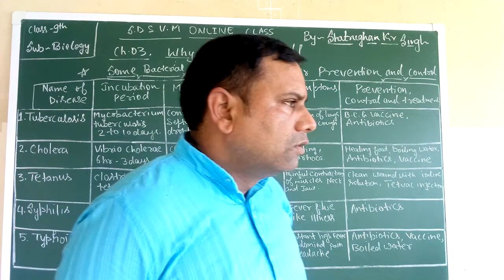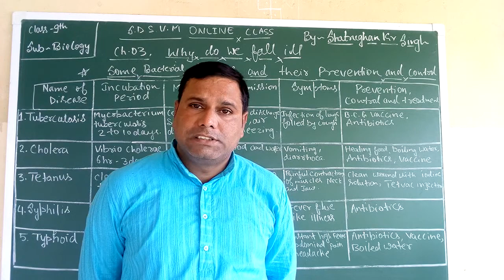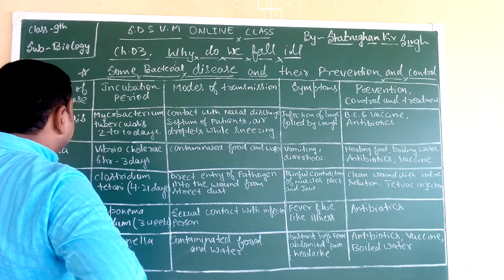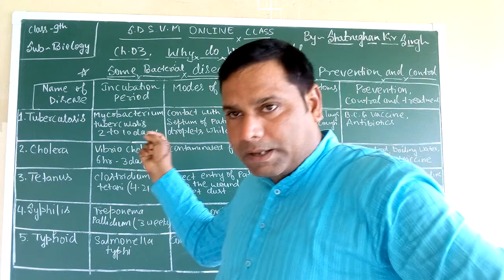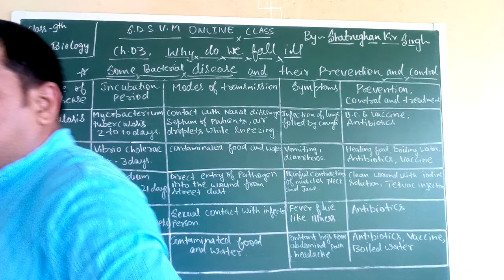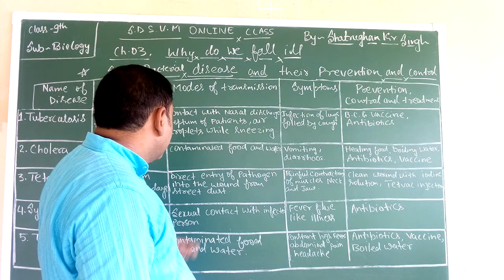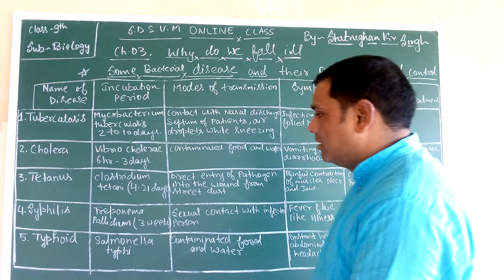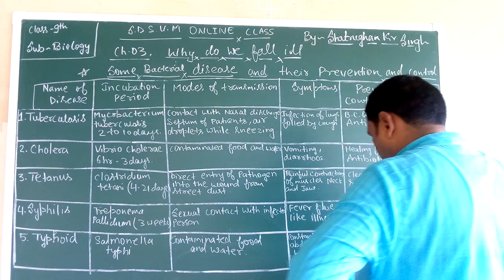SDSVM ONLINE BIOLOGY CLASS 9 (BY--SHATRUGHAN KUMAR SINGH)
CH--3.  WHY DO WE FALL ILL.  PART--6